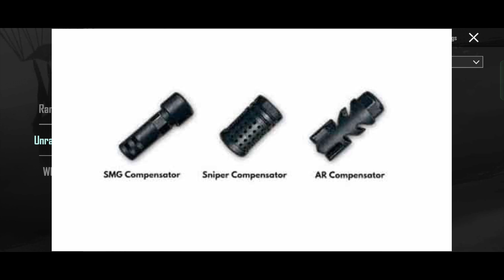BGMI A3 Week 4 Missions Explain | Royale Pass Freaky Fiesta Week 4 All Mission Explain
1-Minute MONIKA -